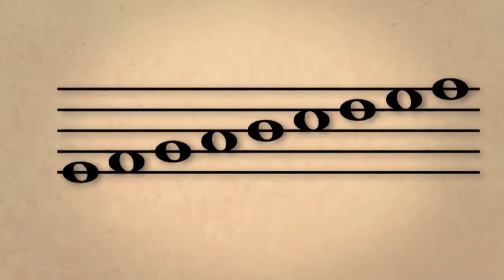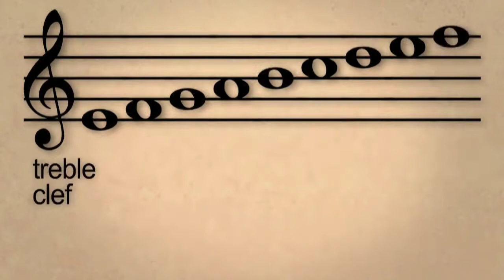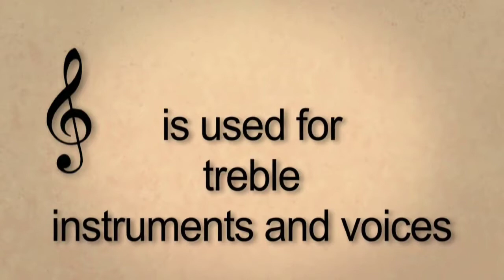Lekcia 1: Notová osnova, názvy nôt, huslový kľúč | Čítanie nôt | Hudba | Khan Academy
notová osnova, názvy nôt, huslový kľúč